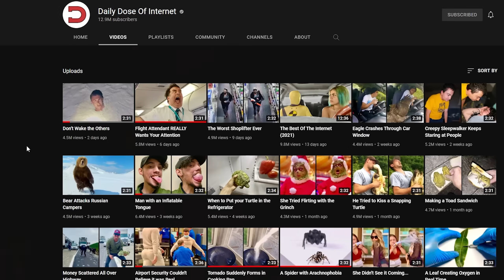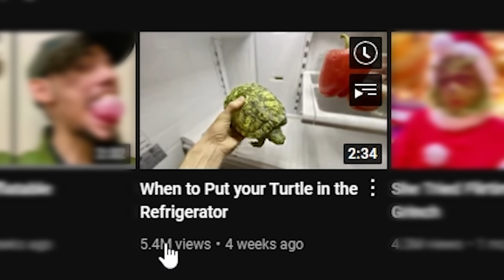the worlds biggest tongue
Want my headset!? I wear the ASTRO.ID A40